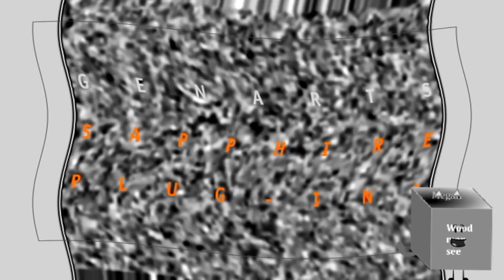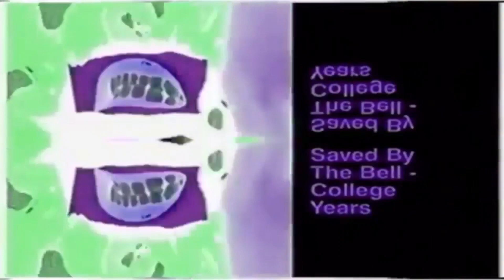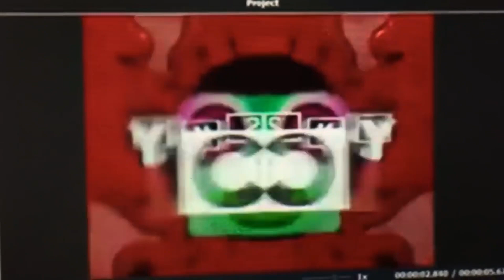All Klasky Csupo Effects Part 6